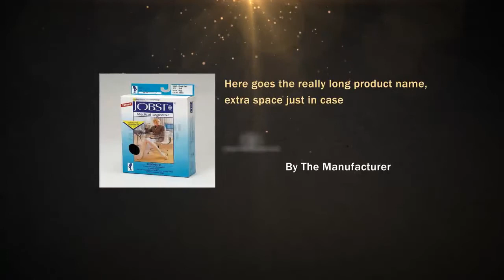Jobst Opaque PantyHose Firm Support 20-30mmHg Compression Cl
Jobst Opaque Advanced Comfort Combines Exceptional yarns with a unique finish to create unbelivable wearing comfort.Jobst Opaque Advanced Comfort provides Unmatched Softness: Finest yarns and unique finish are combined to give a perfect soft touch.Superior Moisture Wicking: Jobst Opaque Advanced Comfort boots the spreading of any moisture on the fabric so that it evaporates faster. This keeps your legs comfortable all day long. Jobst Opaque Advanced Comfort Fashionable but durable, covers blemishes and scars giving your legs an elegant appearance. Features:Enhanced with Silicone Blend SoftnerContoured panty and anatomical foot design with a relaxed toe cap and enlarged heel pocket Refined OpacitySelected, Strong yarns and reinforced heel and toe Opaque is easier to don than any other stocking you have worn before.ensures a perfect fit, all day comfort Trails have proven that over 90% of women clearly prefer the Opaque.Luxuriously smooth and easy to wear, Jobst Opaque is ultra soft for the most comfortable stocking in its class. Lightweight and highly effective in optimizing leg health.Special processing and a silicone blend softener make these stockings easy to put on.Resilient yarns allow for greater durabilityReciprocated heel and toe for better fit and durabilitySmooth design and soft texture provides softer more fashionable look with the ultimate in year-round coverageAvailable in Knee High, Thigh High and Pantyhose styles Fiber Content: 76% Nylon, 24% Spandex

Jobst Opaque PantyHose Firm Support 20-30mmHg Compression Closed Toe - Medium Natural